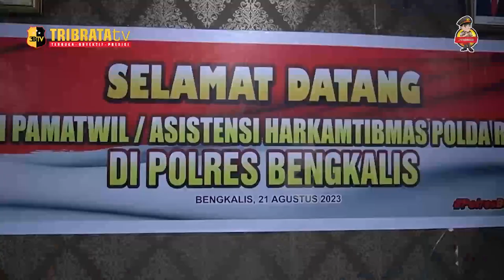KAPOLDA RIAU MINTA JAJARANNYA TETAP PELIHARA KAMTIBMAS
Kapolda Riau Irjen pol Muhammad Iqbal meminta semua jajarannya untuk tetap menjaga ketertiban dan keamanan masyarakat (kamtibmas) terpelihara dengan baik dengan mempererat kolaborasi dan saling berbagi arahan.

Kapolda juga menunjuk polres Bengkalis menjadi tuan rumah dalam kegiatan Perwira Pengamat Wilayah (Pamatwil) pemeliharaan keamanan dan ketertiban masyarakat (Harkamtibmas).

Kegiatan ini bertujuan untuk mempererat kolaborasi antara.polisi dan masyarakat karena untuk menciptakan Harkamtibmas bukan hanya tugas aparat keamanan tetapi tugas semua termasuk masyarakat.

Kedatangan tim Pamatwil Asistensi Harkamtibmas Polda Riau dipimpin oleh Kombes Pol Yos Guntur Yudi FS yang tiba di Polres Bengkalis pada Senin (21/8/2023) dan disambut Kapolres Bengkalis AKBP Setyo Bimo Anggoro.

Turut dalam rombongan Dirnarkoba Polda Riau dan Kasubdit II Ditres Narkoba Polda Riau.

Kombes Pol Yos Guntur Yudi, FS Dir Narkoba Polda Riau memfokuskan pada prinsip-prinsip fundamental tugas polisi dalam rangka menjaga harkamtibmas.

Yos Guntur Yudi mengingatkan, bahwa tugas polisi adalah melindungi dan melayani masyarakat dengan penuh sopan dan tanggap.

Selain itu, Ia juga memberikan arahan kepada anggota Polres Bengkalis yang bertugas dalam berbagai fungsi, termasuk piket penjagaan Mako, piket SPKT, dan satuan fungsi Intel. Dalam menghadapi tantangan yang mungkin muncul, ia menekankan pentingnya kesiapan dan kerja sama yang efektif.

Tim Pamatwil Asistensi Harkamtibmas Polda Riau berharap agar seluruh atensi dan pemahaman yang telah diberikan kepada personel dapat tumbuh dan menjadi dasar pada personel Polres Bengkalis dalam bertindak, membawa dampak positif bagi masyarakat dan menjaga stabilitas wilayah.